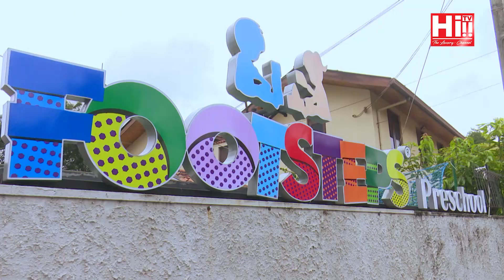From the Cubicle | Razana Muzni and Fazra Irfan